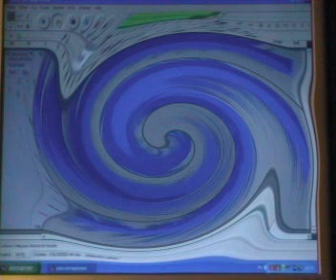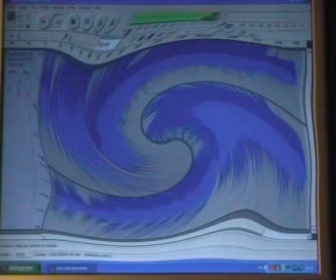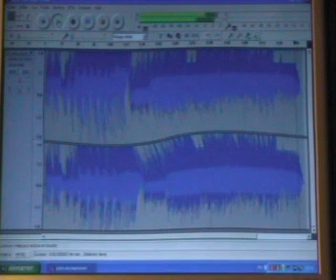juste une impression ( audacity)